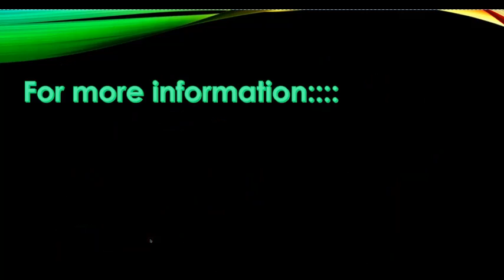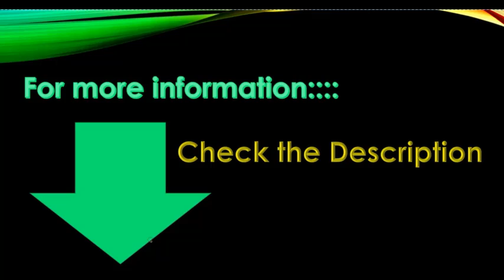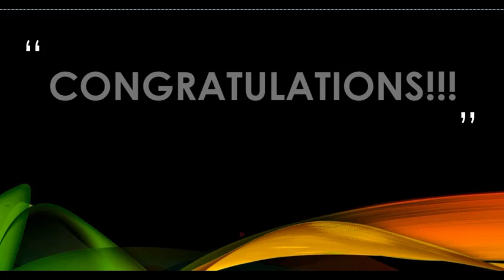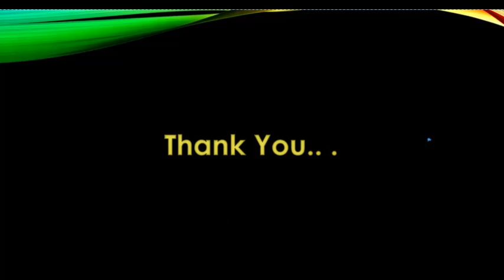HEY SING with ME GRATITITUDe RAFFLE for SmartWatch Congratz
Congratulations to "Lecram Acel" who won the smart watch for Hey Sing With Me Gratitude Raffle for one of the First 100 comment with subscription who visits my Channel. Please keep inviting your friends to subscribe and leave comments on the subscription below for we have part 2 of our Gratitude Raffle once we reached 2K subscribers with additional 100 comments.
So see you again! and again, Thank you very much to all!

For the Search of Monthly Cover Artist here's how to join!;
2. Choose any of the Cover Songs on our Channel in either EGuitar or Acoustic Cover
3. Record your chosen song together with the channel ID sound. (from the beginning up to the end of the song ) with your own version of the cover.
4. Send your entry @ "Hey Sing With With Me" Fb account or WhatsApp Account (only entries for the contest will be accommodated) no personal messages unless you have questions for the entry.

See you and GoodLuck!